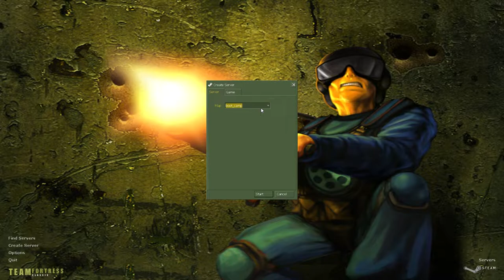The Maps of Team Fortress Classic: Boot Camp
I will try to get into real Team Fortress Classic maps as soon as possible, but I'd feel like I was missing something if I didn't do the Half-Life maps in this game.